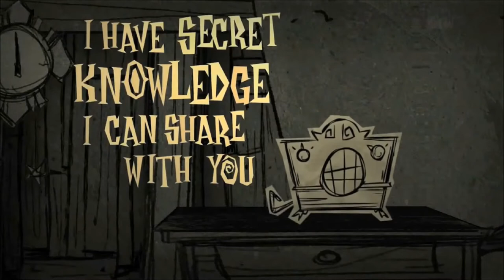Don't Starve PS4 Launch Trailer